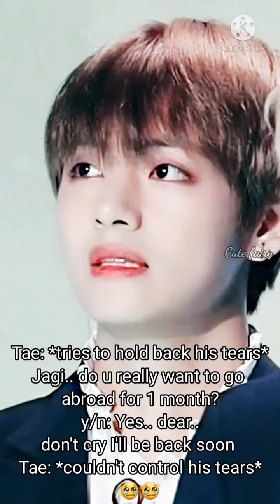BTS reaction: When you go abroad for one month on office purpose ||BTS IMAGINE